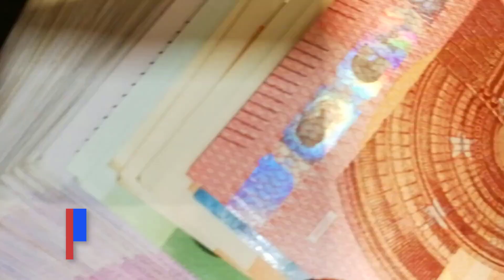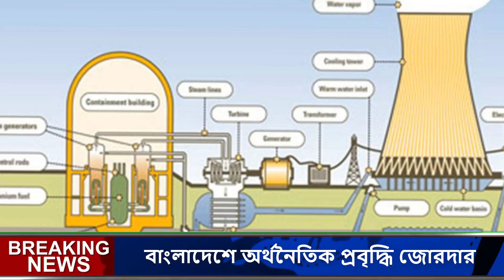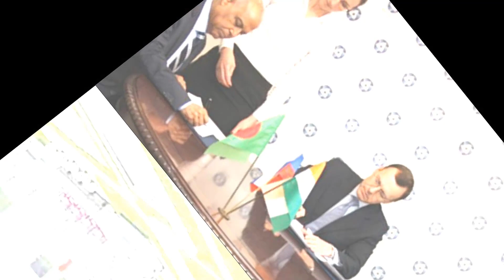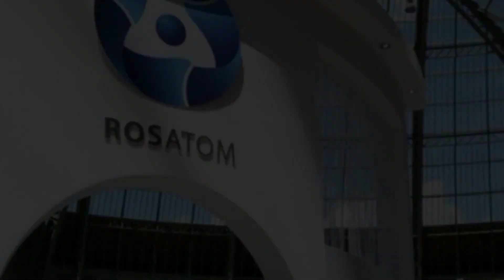অদম্য বাংলাদেশ !! অবশেষে পুতিনের কারিশমায় শক্তিশালী হচ্ছে বাংলাদেশের অর্থনীতি !! Russia-Bangladesh